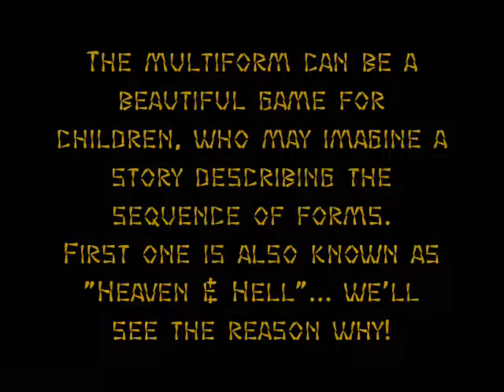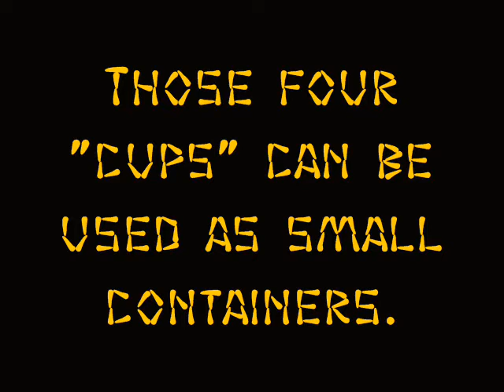How to make an Origami Fortune Teller (Multiform - Form 1)...for all (42)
Origami Multiform -- Form 1 -- Fortune Teller / Salt Cellar / Heaven and Hell / Cootie Catcher / Scrunchie / Chancer / Chatterbox game!

Lesson N. 42 is about the Salt Cellar / Heaven and Hell, the first form of the traditional multiform!

How to make an Origami Salt Cellar?
How to make a paper Salt Cellar?
How to make an Origami Heaven and Hell game?
How to make a paper Heaven and Hell game?
How to make an Origami Cootie Catchers game?
How to make a paper Cootie Catchers game?

Como hacer la figura Cielo -- Infierno de Origami?
Como hacer la figura Cielo -- Infierno de papiroflexia?
Como hacer la figura Cielo -- Infierno de papel?

Como hacer la figura Aguaderas de Origami?
Como hacer la figura Aguaderas de papiroflexia?
Como hacer la figura Aguaderas de papel?

Comment faire un multiform en papier?

Come fare una saliera origami da un quadrato?
Come fare una saliera di carta da un quadrato?

Come fare il gioco Paradiso-Inferno origami da un quadrato?
Come fare il gioco Paradiso-Inferno di carta da un quadrato?

tutorial tutorials instructions
pliage de papier
figuras de papel
Kunst des Papierfaltens
papiroflexia
hacer pajaritas de papel
Japanse kunst van het papiervouwen
Papierfaltekunst
οριγκάμι
оригами
折纸
일본의 예술의 한 양식
الفن او الطريقه اليابانيه لطي الورق
الاسم
אוריגאמי
אומנות קיפול נייר

*Like me on facebook!